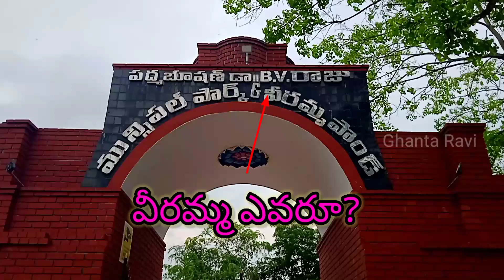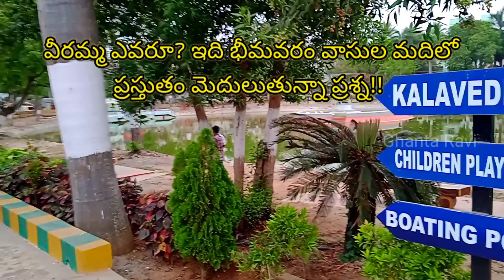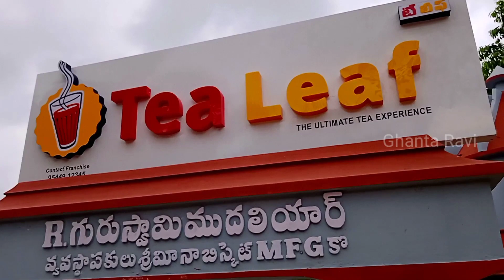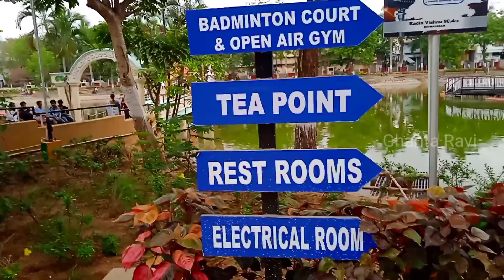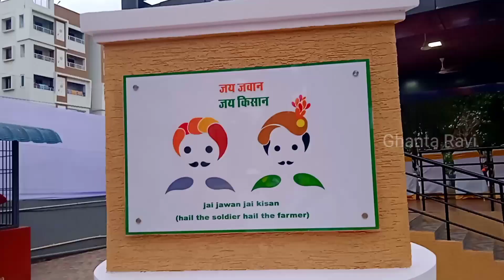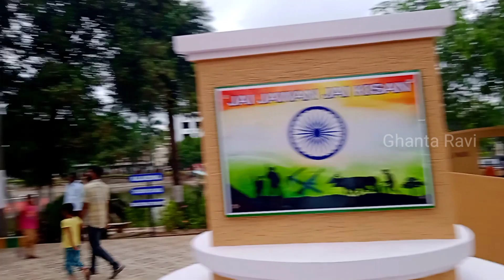వీరమ్మ ఎవరూ? 🙃🤗🤨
Ghanta Ravi, Bhimavaram, Viramma Cheruvu, BV RAJU PARK, Devolopment, Poticians, Education